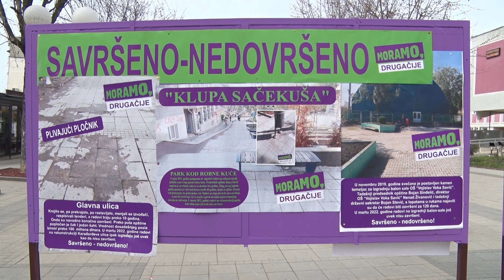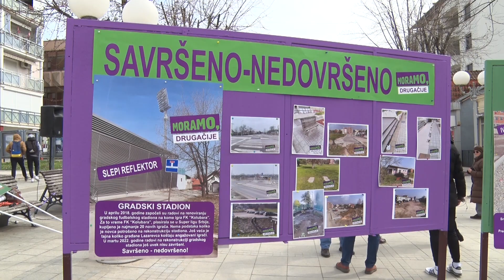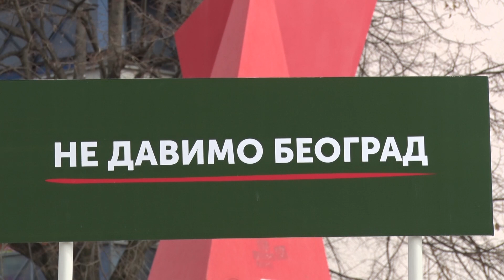Koalicija MORAMO otvorila u Lazarevcu izložbu fotografija ,,SAVRŠENO-NEDOVRŠENO, MORAMO drugačije”.